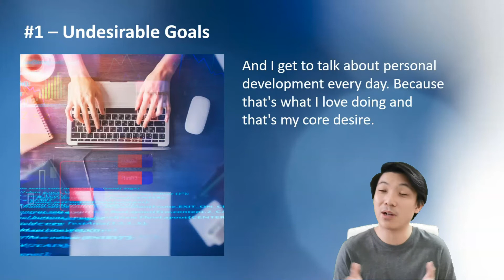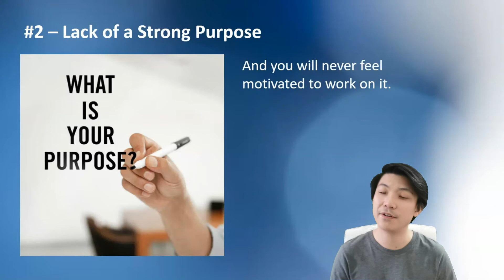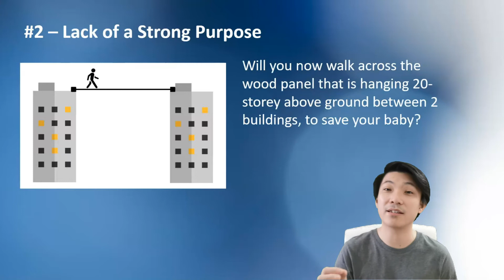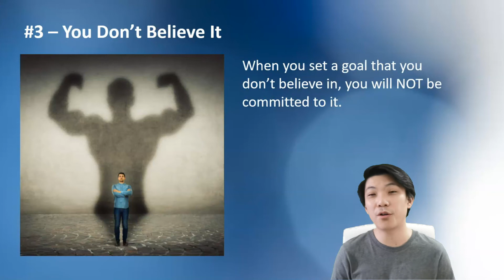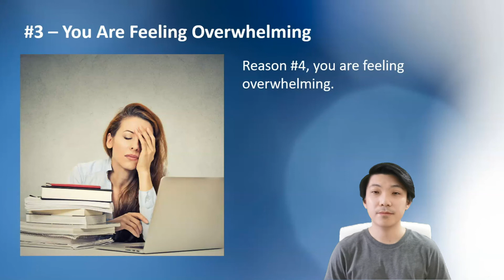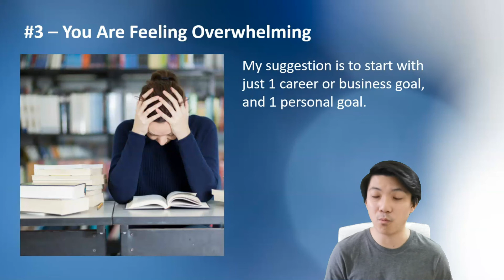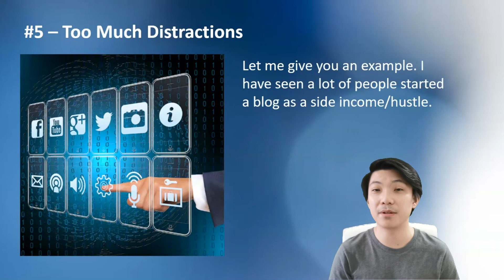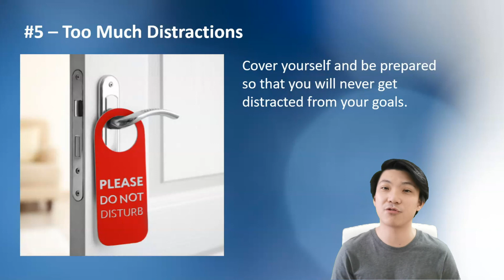What Should You Do When You Have Goals But NO Motivation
What if you have goals to achieve, but you have no motivation to take action? Well, in this video, I explain why exactly that is happening and how you can overcome your lack of motivation...

Timestamps:
0:00 Why No Motivation
1:05 Undesirable Goals
3:08 Lack of a Strong Purpose
4:56 You Don't Believe It
6:18 You Feel Overwhelmed
7:43 Too Much Distractions
9:07 Conclusion

The 90-90-1 Rule: The 90-90-1 Rule: How to Achieve Your Goals, Create Real Results, and Produce Outstanding Success

RESOURCES:
Why You Have No Motivation and What Should You Do